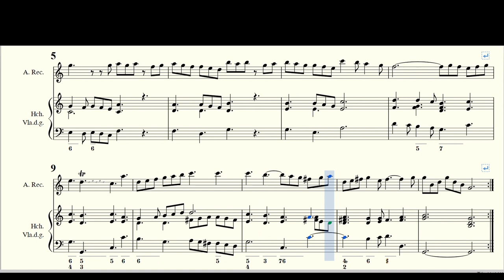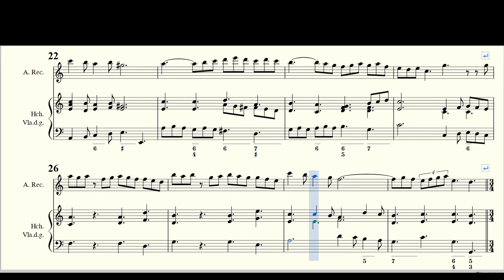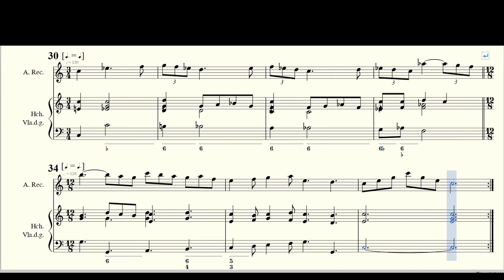Marcello, B. _ Recorder Sonata Op.2 No.9 C-Dur, SF.760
Arr. by : Simon Launchbury (fl. 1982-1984)
Recorder Sonata No.9 C-Dur, SF.760